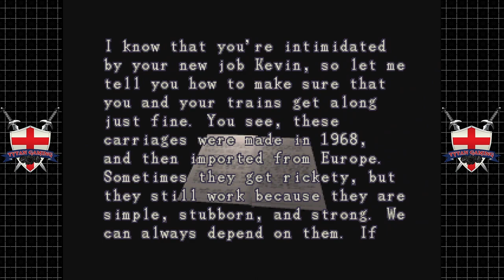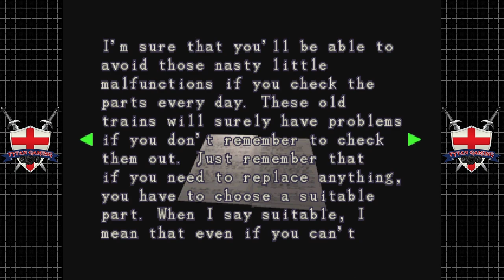Resident Evil 3 Nemesis | Dreamcast | #5 Fire In The Hole